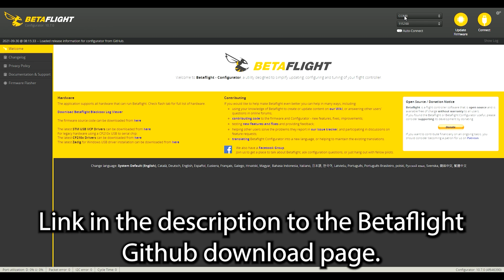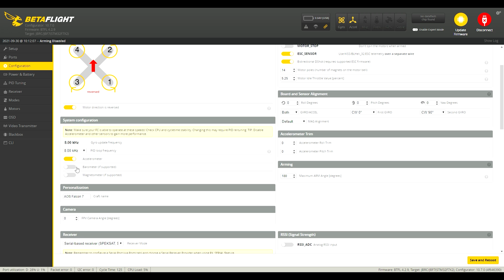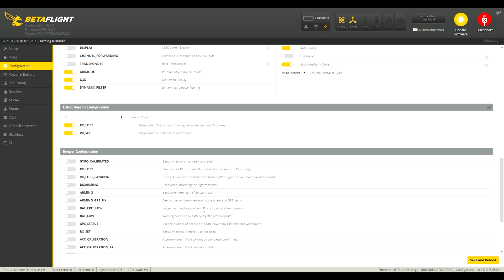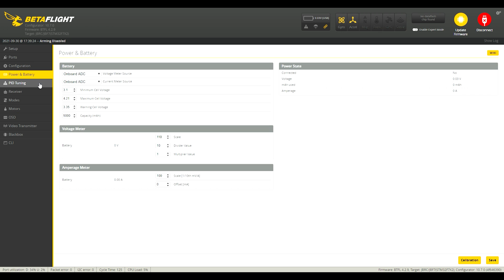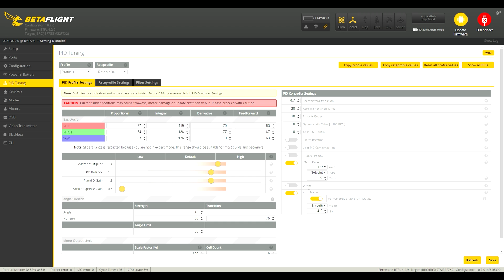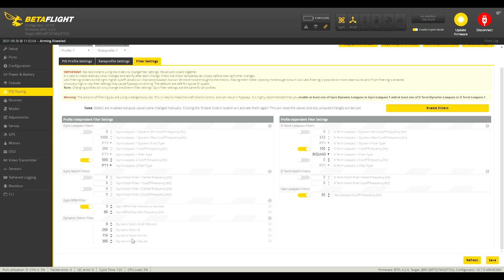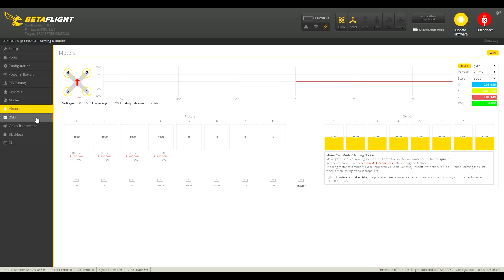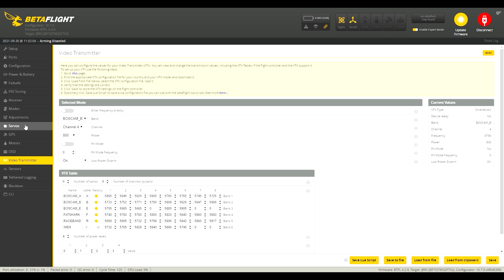Betaflight settings for my AOS Falcon 7 Long Range FPV Build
I go through the different Betaflight tabs and cover the settings I use on my AOS Falcon 7 long range FPV build.

Video Chapters
00:00 - Intro
00:32 - Ports
01:00 - Configuration
02:48 - Power & Battery
03:23 - PID
05:14 - Rates
06:00 - Filters
08:28 - Receiver
08:54 - Modes
10:00 - OSD
10:42 - Video Transmitter
11:12 - End/Video suggestions

Comments? Questions? Leave them in the comment section below.
I will reply to every comment, on every video of mine.

Quad & Gear: (AirBlade links)

- DIY 6s Li-ion packs made from 18650 or 21700 cells
- Sometimes use HQ 7x4x3 DP
Flight controller - JB F7:
ESC - Iflight Sussex 50amp:

Goggles - Orqa FPV.One W/ Rapidfire diversity module (Amazing Goggles!)
Goggle antennas:

Post process:
-Adobe Premiere Pro for editing, color correction etc...
-Recorded at 1080p 30fps and exported at 4k 30 fps